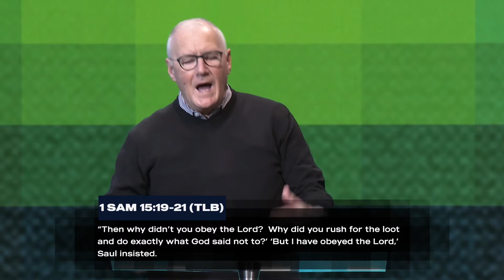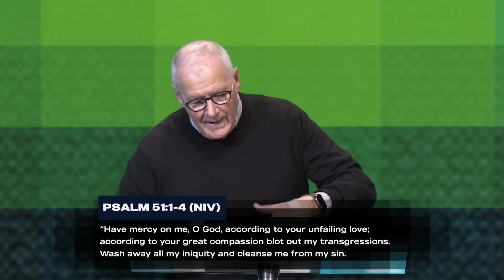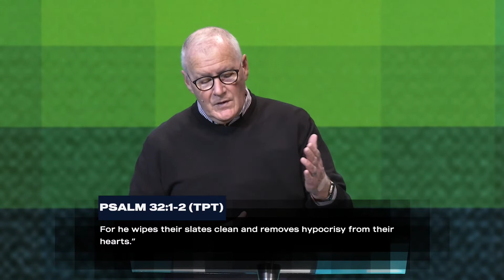#5 Own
Taking ownership of our lives can be difficult, but with help from God, we can become proper stewards.